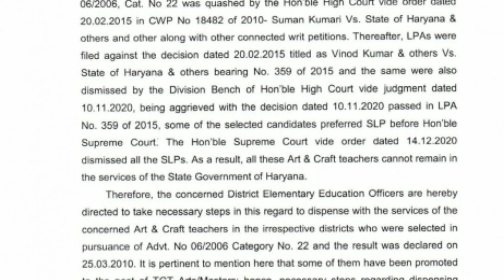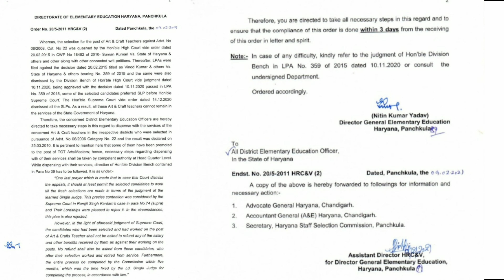Art & Craft Teachers Latest Update - विभाग कर रहा है 3 दिन के भीतर हटाने की तैयारी@filmitau149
Art & Craft Teachers Latest Update - विभाग कर रहा है 3 दिन के भीतर हटाने की तैयारी - आदेश किया जारी@filmitau149